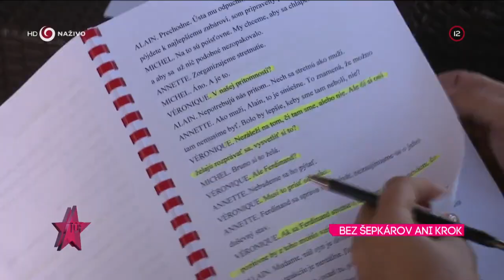Ťažký život hercov bez šepkárov (TOP STAR)